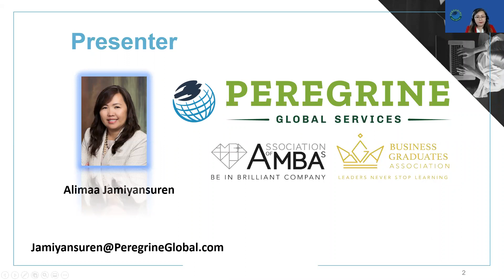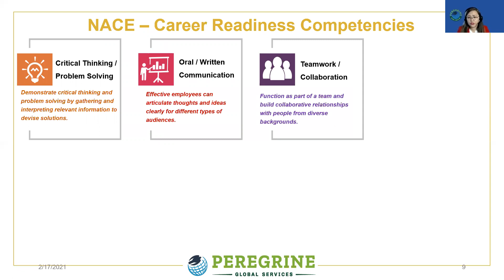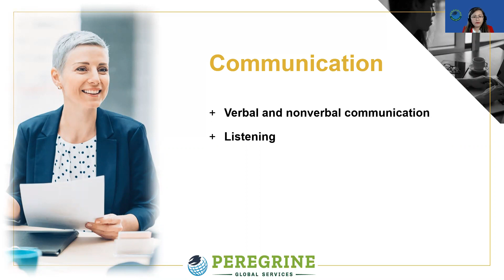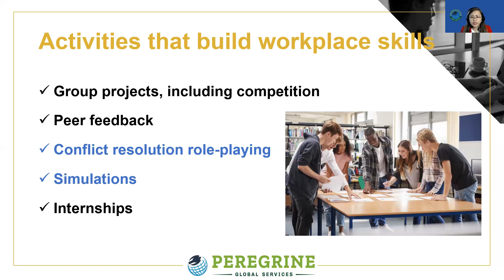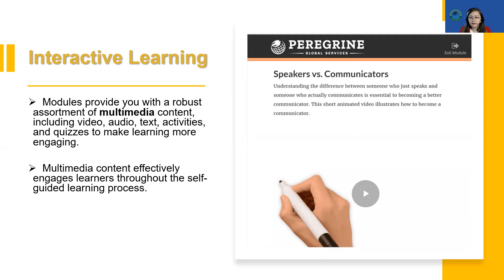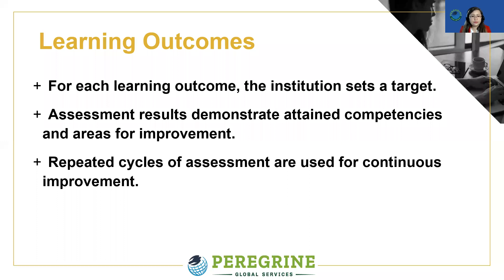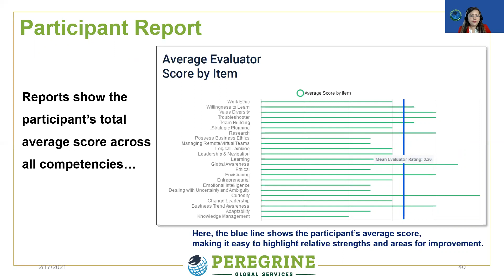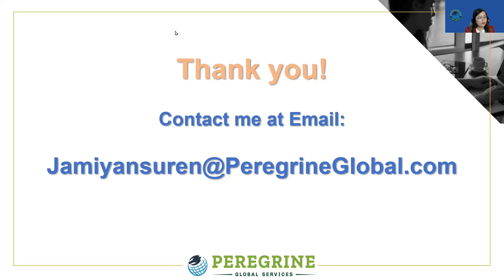Webinar Career Development Skills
In this webinar, you will learn how to develop workplace skills and competencies (e.g., communication, critical thinking, and teamwork), set targets, and demonstrate attainment of workplace success competencies.